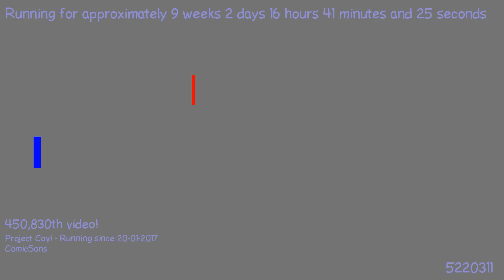1492637591 - Webdriver Cavi - H2